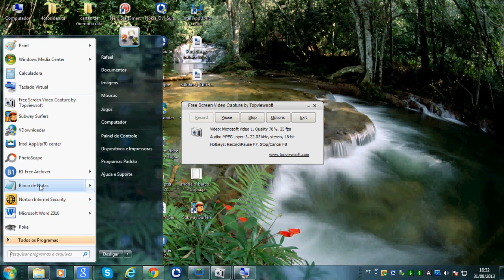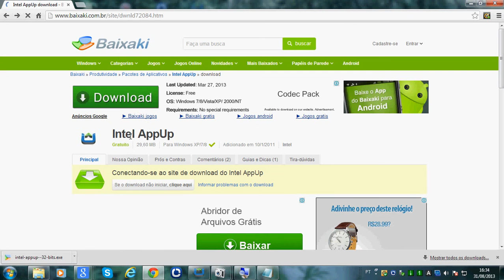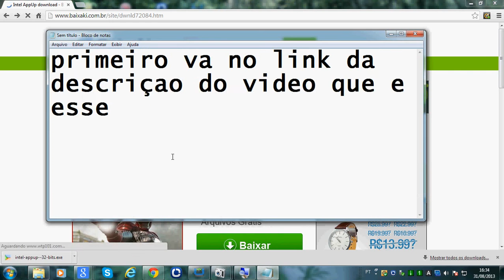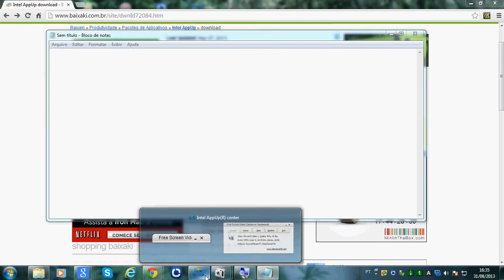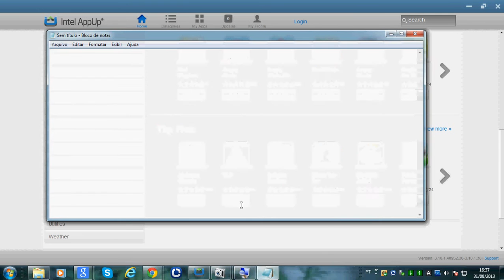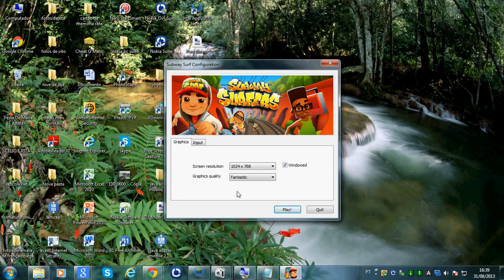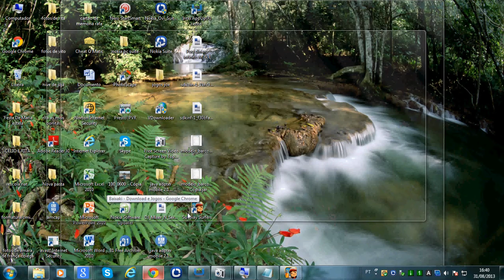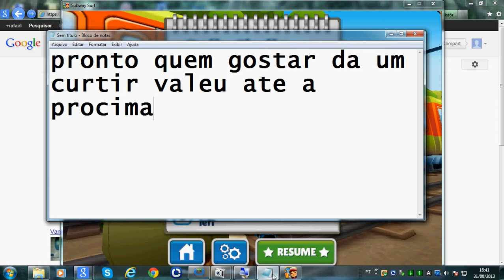como baixar e instalar jogos aplicativos e softwares de androids no pc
como baixar e instalar jogos e aplicativos android no pc
link para baixar app up: